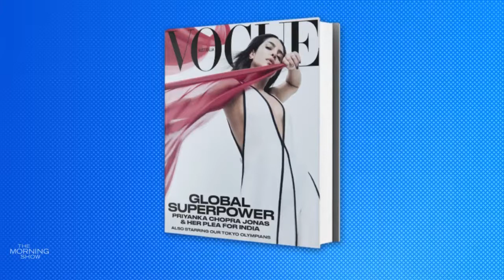Poppy Starr Olsen chats to Larry and Kylie on the Morning Show | Garage Entertainment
POPPY OLSEN on The Morning Show!
Aussie pro skateboarder Poppy Starr Olsen celebrates her 21st birthday, starring in Vogue. She told Larry and Kylie all about the COVID scare at her training camp in the US ahead of the Tokyo 2020 Olympics.

IN CINEMAS FROM JUNE 27

BOOK TICKETS to see TALL POPPY in Cinemas